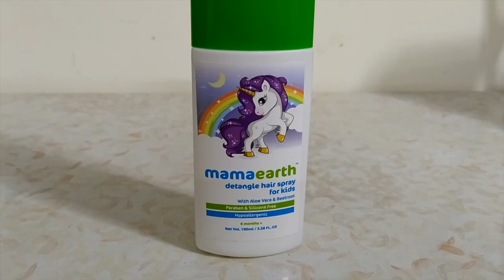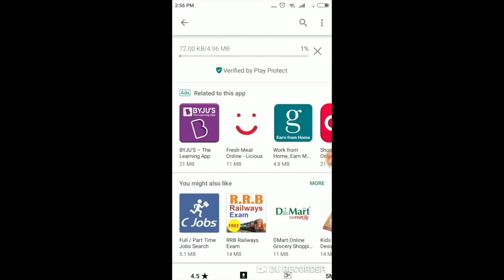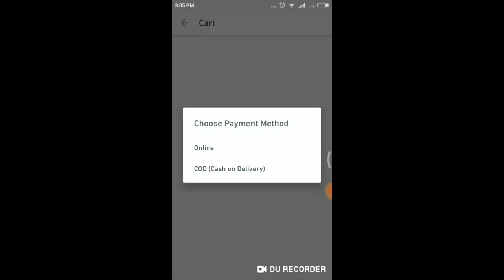Sabko Khus Karte Karte Apne Liye Time Nahi 😪! Healthy Yummy Dinner Routine|Baby Detangle Spry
Hi Guys,
 Today I am going to review Mamaearth’s Detangle Hair Spray for Kids. It helps you ease the painful morning routine of detangling & combing your little one’s delicate
hair. IIt reduces frizz & tangles, and keeps hair moisturised &smooth. Say
goodbye to tearful mornings, and say hello to smiles & beautiful hair.
This product is free of harmful chemicals & toxins such as Silicones, Parabens, SLS etc.

Mamaearth’s Detangle Hair Spray For Kids Is:
Dermatologically Tested
 pH Balanced
 Certified Toxin-Free
 Made From Natural Ingredients

Lotus Flowe
Pink Flower
Door Curtain

My new channel link(Odia vlogs by madhusmita)